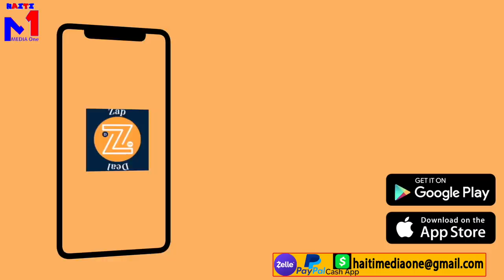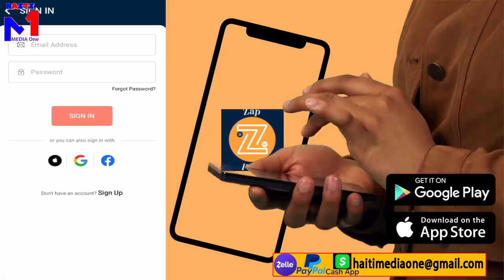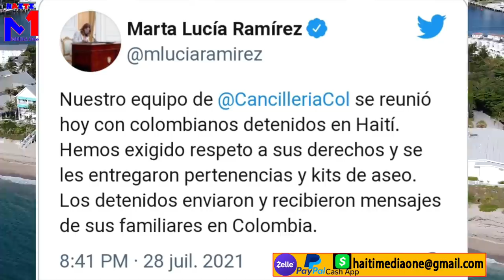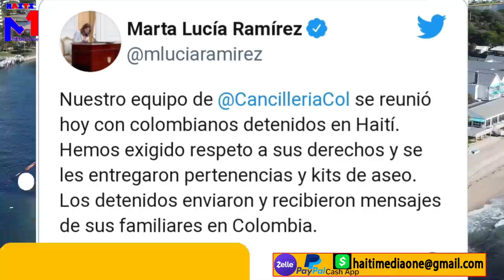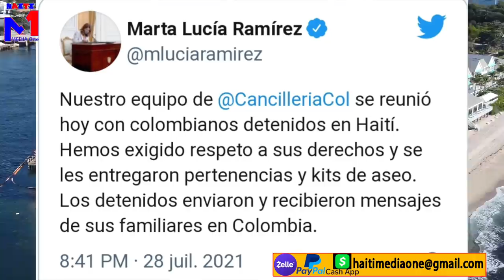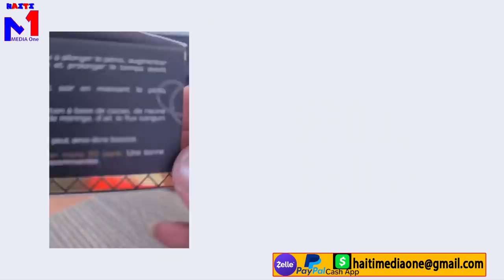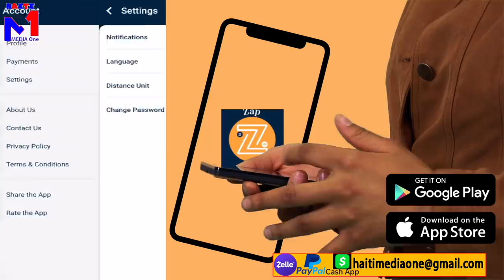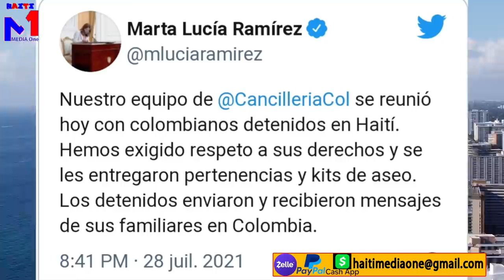Colombie Vle Vin pran Mèsenè Yo Gro Lòd Pase, Maria Lucia Debake Yo Kale Je Yo Sou leon Charles